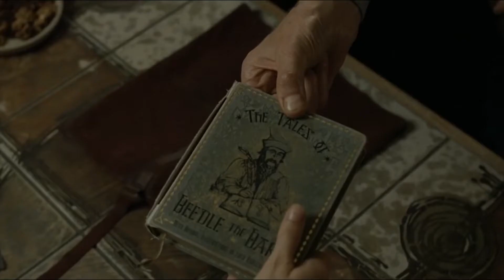Ma musique cinematique free sur du harry potter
et Voici ma page utip:
si vous faite quelque choses avec la musique veuillez mettre un liens sous la vidéo de votre chaines ;) a fin de  vous aidez aussi a avoir des abonné
et de découvrire se que vous faites
partenariat : discord
-si vous voulez RP avec nous sur discord voici un serveur mystère au lycée qui est cool :